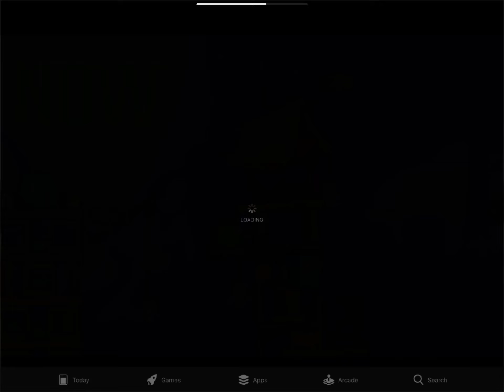Playing red ball 61-75